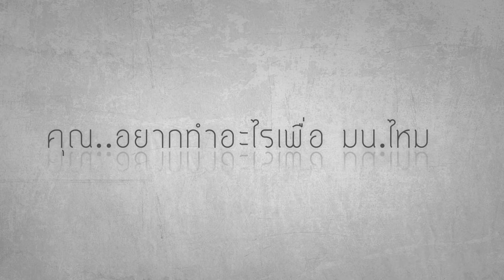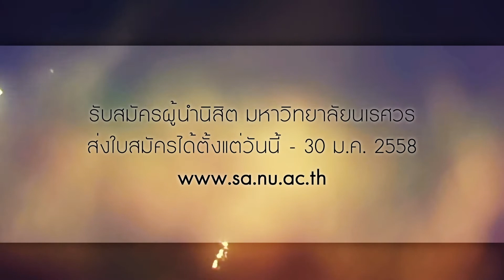Spot รับสมัครผู้นำนิสิต มหาวิทยาลัยนเรศวร ประจำปี 2558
มน. อยู่ในมือคุณ   มาร่วมเป็นส่วนหนึ่งกับพวกเรา
"รับสมัครผู้นำนิสิต มหาวิทยาลัยนเรศวร ประจำปี 2558"
ส่งใบสมัครได้ตั้งแต่วันนี้ ถึง 30 มกราคม 2558
ดาวน์โหลดใบสมัครได้ที่
สร้างสรรค์และผลิตสื่อ โดย ฝ่ายโสตทัศนูปกรณ์ องค์การนิสิต มน.